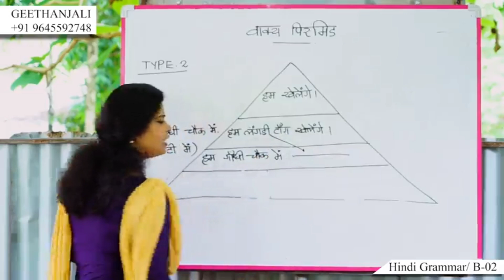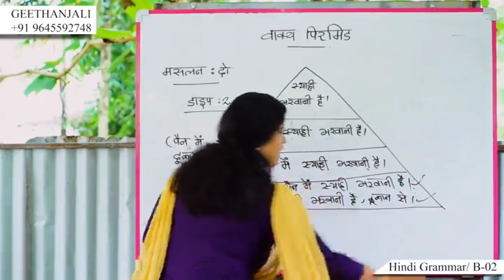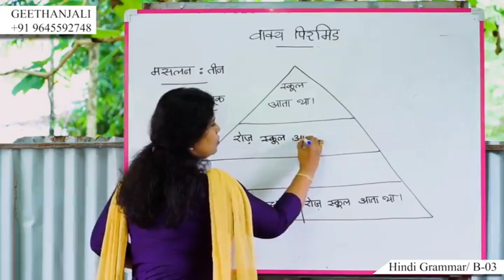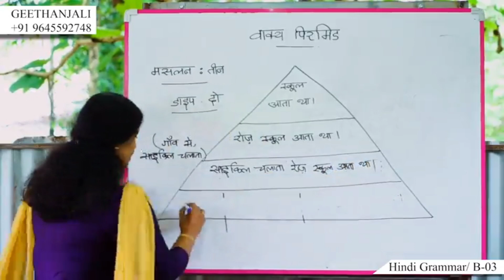HINDI GRAMMAR// വാക്യ പിരമിഡ് // for STD 8, 9 & 10